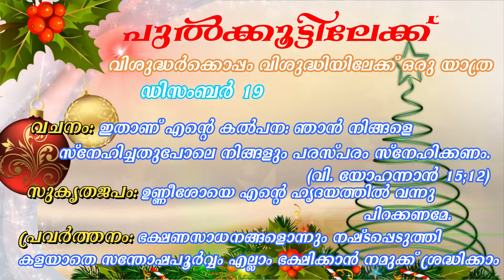പുൽക്കൂട്ടിലേക്ക്🤶വിശുദ്ധർക്കൊപ്പം വിശുദ്ധിയിലേക്ക് ഒരു യാത്ര| വിശുദ്ധ വിൻസെന്റ് ഡി പോൾ| December 19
പുൽക്കൂട്ടിലേക്ക്🤶 വിശുദ്ധർക്കൊപ്പം വിശുദ്ധിയിലേക്ക് ഒരു യാത്ര 🥰🙏Catechism Department, Little Flower Church Elamkulam | Christmas Season Preparations
December 19 - St. Vincent de Paul